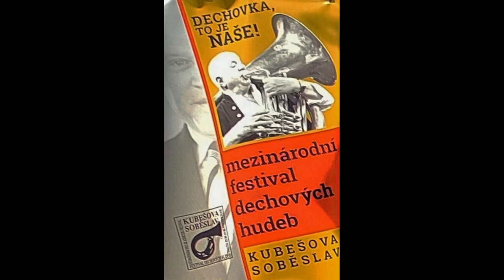2023 07 15 KUBESOVA SOBESLAV BLASKAPELLE "LÁCARANKA"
LÁCARANKA, KAPELLMEISTER PAVEL SVOBODA / CZ
Lácaranka, Kapelle aus Kobylí, Hanácký Slovácko. In Kobylí gedeihen Gemüse, Obst, Getreide und Weinberge auf den umliegenden fruchtbaren Feldern. In der Landwirtschaft war es nie weit von einem schönen Lied entfernt, und wenn ein gutes Glas Wein eingeschenkt wird, dann reicht schon eine kleine Gabe der Musikalität, um die Welt ein wenig leichter zu machen. Kapellen werden spontan gegründet, Musiker haben einen Ort, an dem sie spielen können, und so spielen sie.
Aus diesen Wurzeln entwickelte sich LÁCARANKA (Lácary – Hügel oberhalb von Kobylí), das 1975 von Metoděj Hanák und Jaroslav Haman als Kinderblaskapelle gegründet wurde. Nach Jahren stellten sich die ersten Erfolge ein. Einladungen zu internationalen Festivals in Österreich, Deutschland und Frankreich, erfolgreiche Auftritte im Tschechischen Fernsehen und Tonträgeraufnahmen. Am meisten freuten sich die Musiker vielleicht über den Sieg beim internationalen Wettbewerb der kleinen Blasorchester Goldenes Flügelhorn im Jahr 1994.
Die Musiker in der Band haben unterschiedliche Berufe und Interessen. Was uns alle eint, ist sicherlich die Freude an guter Musik, die Freude an neuen Begegnungen und hoffentlich können wir diese Freude an euch, das Publikum oder die Zuhörer, weitergeben.